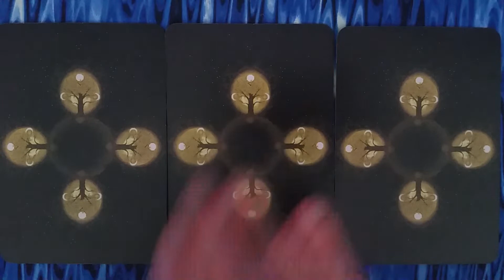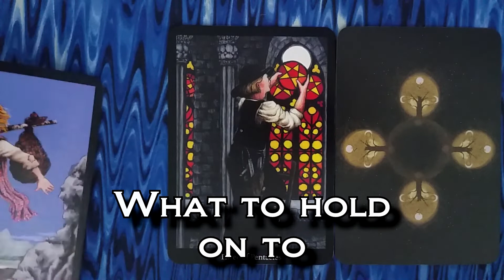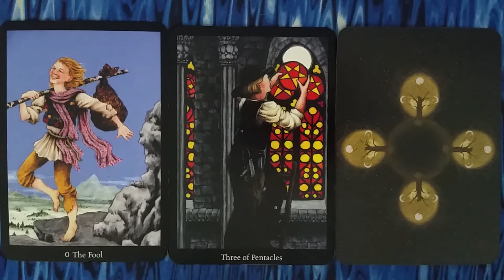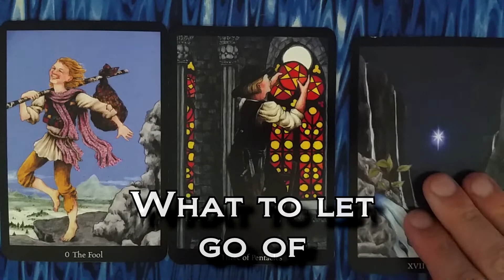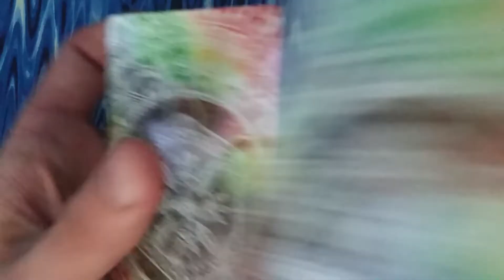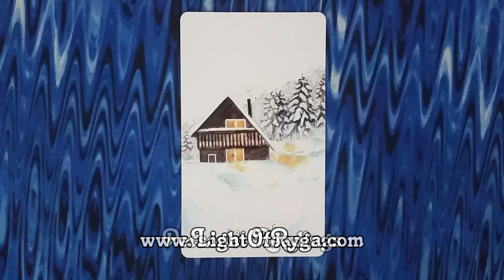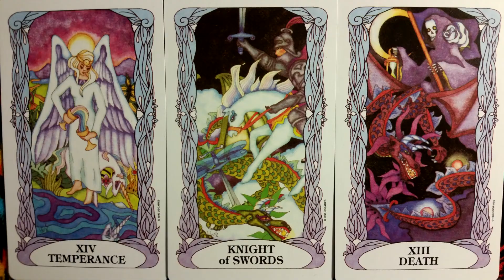Virgo - Month Ahead Tarot Reading - December 2018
We're taking a look ahead to the month of December so we can see how to make it the best month possible. It's the month ahead Tarot reading for Virgo sun signs!